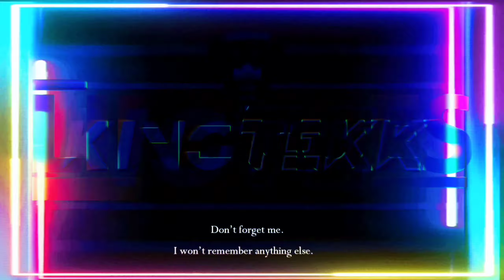Favorite x Kollegah x Karate Andi x Harris - Smoke Weed @marvtekk KingTekk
KingTekk LEKKA HekkMekk TeKK Deutsch Rap & Mehr Druck Deluxe Mix

♿INOFFIZIELLER REMIX♿